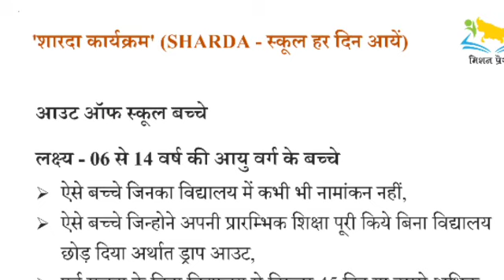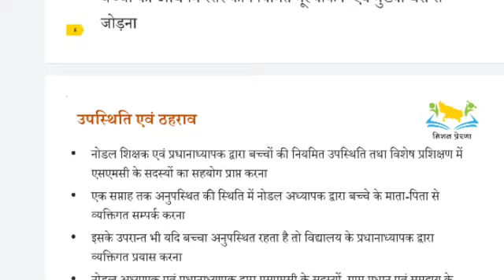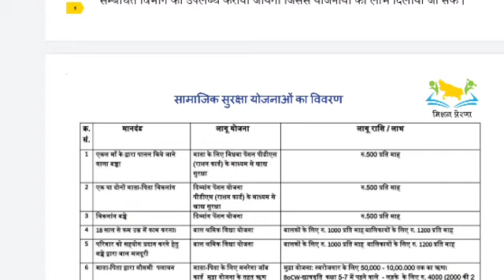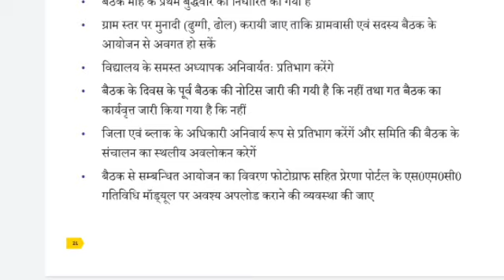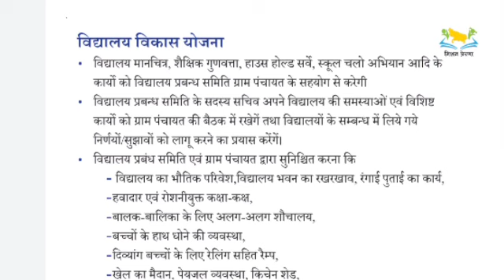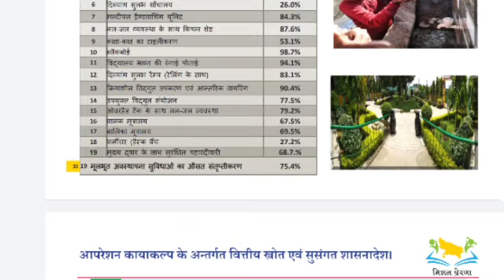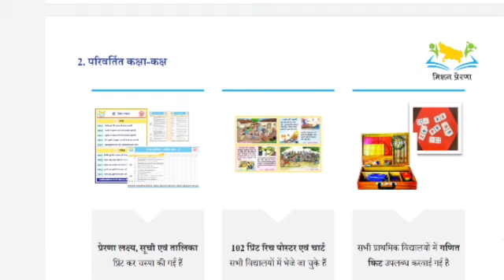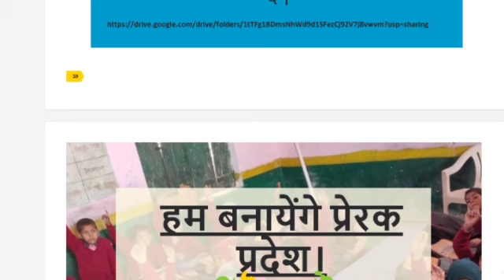SMC Sammelan, बच्चों का चिह्नीकरण नामांकन एवं मूल्यांकन कैसे करें जाने इस वीडियो में।